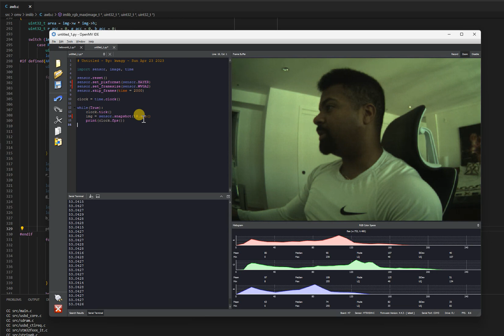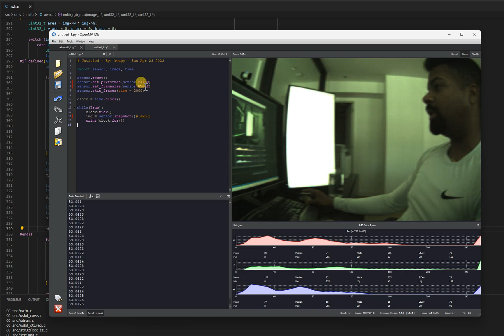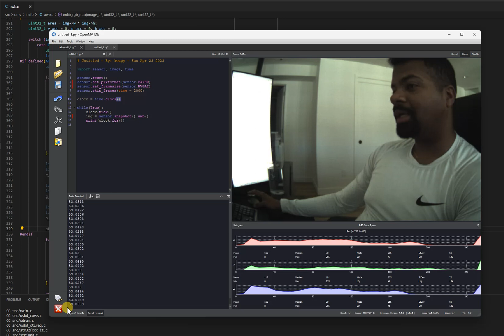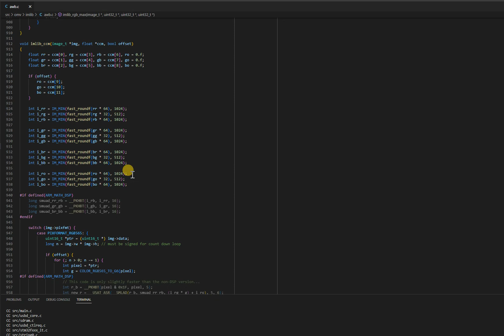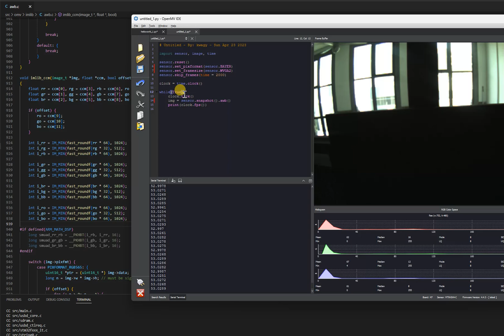Fast Automatic White Balance with Cortex DSP Instructions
Simple video showing off a new feature that makes a RAW Bayer Image look good.